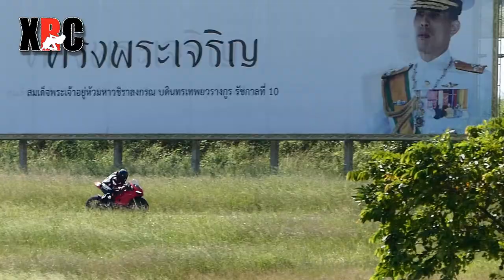Ducati V4S full CARBON at Thailand Circuit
🕗 Working time:
Tue., Thu. & Fri. 8-11AM. & 5-8PM.